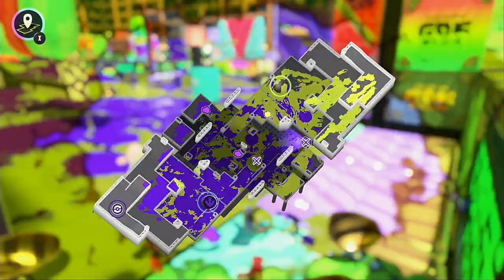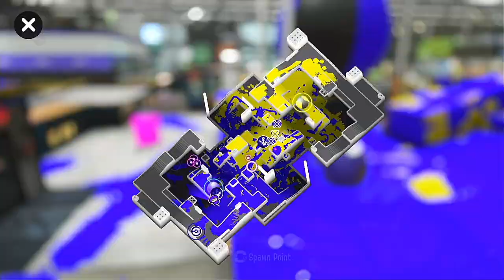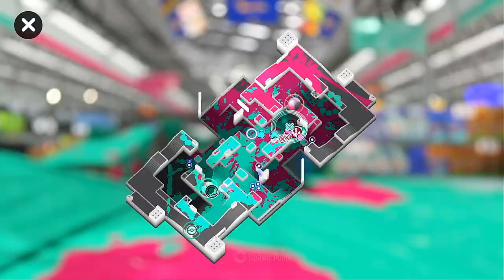【XP1730.9】 Praying for the Pop-Off 【Splatoon 3】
Down but not out!

All advice is welcome. Hope you enjoy!